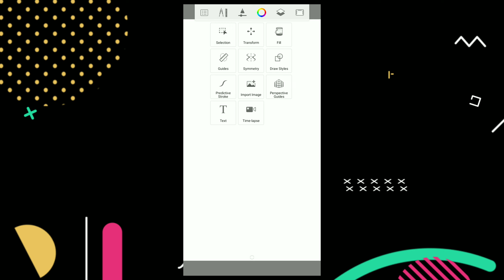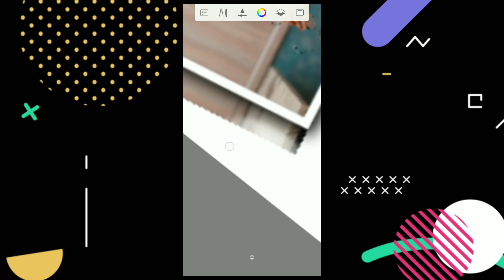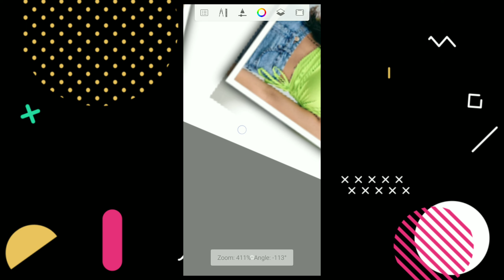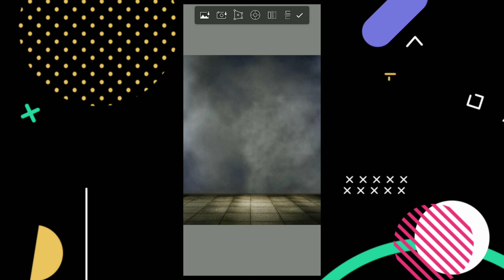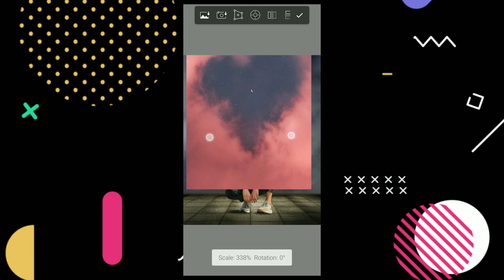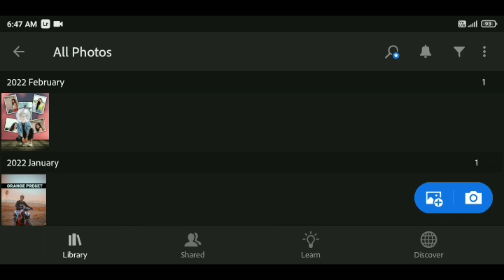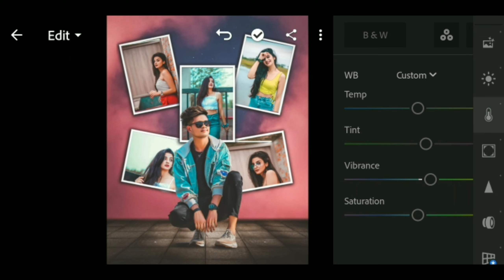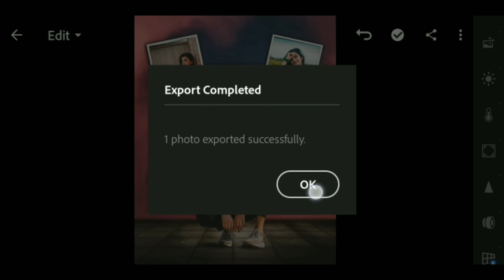REALISTIC PHOTO EDITING TUTORIAL | VSEDITZ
# Lightroom_green_tone_photo_editing

* fav Preset download

dow material

youtube video

raw photo

 Vseditz